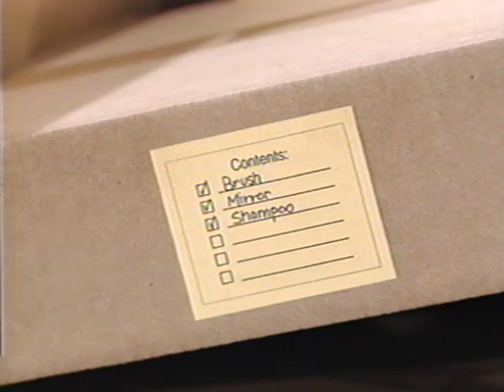Walk Around The Block (All Versions) Part 58